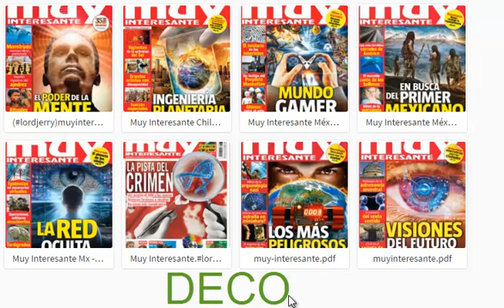pack de revistas muy interesante